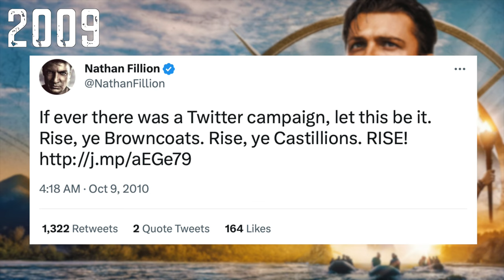Sony’s Uncharted Disaster: From Development Hell to Movie Theaters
Uncharted's concept easily lends itself to a film but the journey to bring Nathan Drake’s globetrotting adventures to the big screen took well over a decade in development hell.